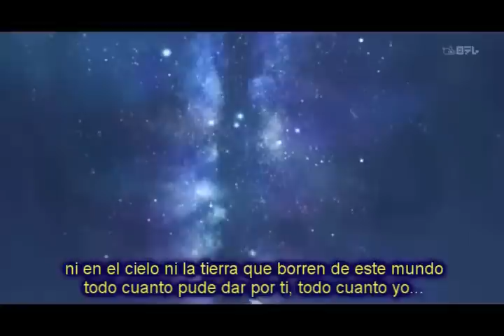SARATOGA - Hasta el dia mas oscuro (Inuyasha y Kikio)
excelente balada de saratoga, cuando pense, que no habria mas para expresar lo que es el amor... llega nemesis con esta mas que excelente balada disfrutenla. como siempre le puse mi toque haber si les gusta